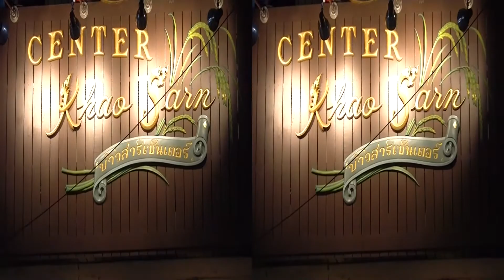20140920 Khao San Road Bangkok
Khao San Road in Bangkok is the backpakers' headquarters and really comes alive at night when the street vendors appear.